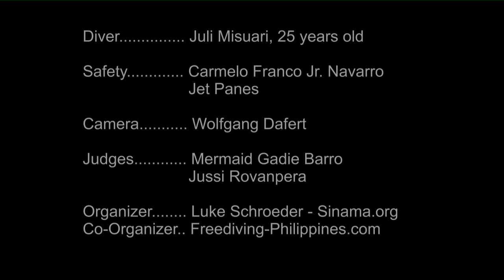1st Place - Davao Sama and Bajao Freediving Contest, 2013 Davao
260 feet (79m)! First ever Freediving contest for Sama and Bajao divers in Davao, Philippines. Usually this special diving technique is used for fishing or collecting of marine life. Few knew before how deep they can really go. From 19 competitors 6 reached easily more than 200 feet and no diver had any blackout, samba or even blue lips as a sign of hypoxia.